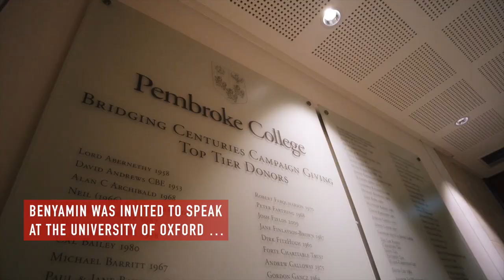12y old Crypto & NFT Millionaire Becomes Youngest Guest Lecturer at Oxford University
Benyamin Ahmed (@obiwanbenoni), coder and NFT prodigy, becomes youngest guest lecturer at Pembroke college, Oxford University, founded in 1624.

Benyamin’s lecture on ‘Art & Culture in A Digital Universe’ covered crypto, smart contracts, NFTs and the metaverse. The event was hosted by CryptOx, Oxford University’s crypto hub, who invited Benyamin and Work in Fintech, a platform to promote understanding and opportunities in fintech and web3. IRL attendees received a free POAP NFT.

In July earlier this year, Benyamin went viral on Twitter after selling out his Weird Whales NFT project. His primary sale sold out within 9 hours minting Benyamin $160k and a further $7m has been traded in secondary sales.

On the back of this success, Benyamin teamed up with a Netflix scriptwriter and a Marvel and Disney illustrator to help create Non-Fungible Heroes which sold out in 12 minutes in September netting $3m in primary NFT sales and $6.5m in secondary sales.

Benyamin’s NFT collections and crypto investments has netted him over $1m although he is currently ‘bankless’ and holds the proceeds of his sales in an Ethereum wallet.

Benyamin is passionate about sharing his knowledge of coding, NFTs and web3 and has become a Founder Member of Work in Fintech.

About Benyamin Ahmed
Benyamin is a twelve-year-old programmer from London, UK. Over his school summer holidays in 2021, Benyamin went viral with his Weird Whales NFT collection and was picked up by all major international news channels. His NFT collections total (so far) has netted him over a million dollars. Benyamin began programming at the age of five. He is interested in outreach and encouraging other children to consider careers in finance, technology, and the emerging crypto landscape.

About Work in Fintech
Work in Fintech inspires, educates and guides young people into a career in fintech and web3. Co-founders Matthew Cheung (London) and Ying Cao (New York) run work experience, insight days, virtual internships, teaching, mentoring and coaching for people from any background from high school to university. Work in Fintech also coaches and mentors people working in traditional finance who want to move into fintech and web3.